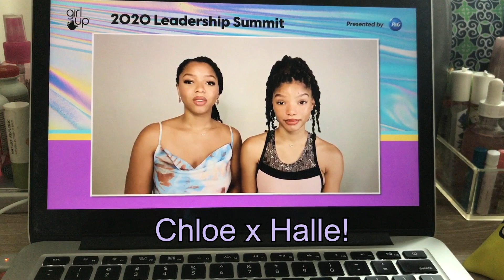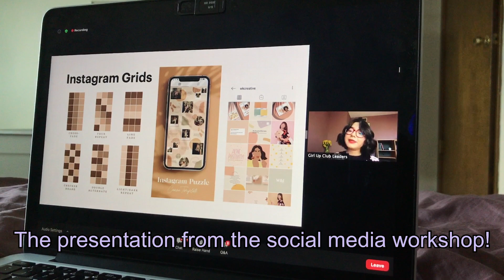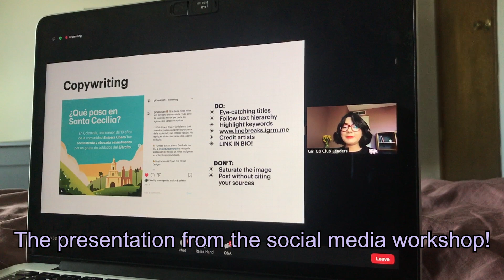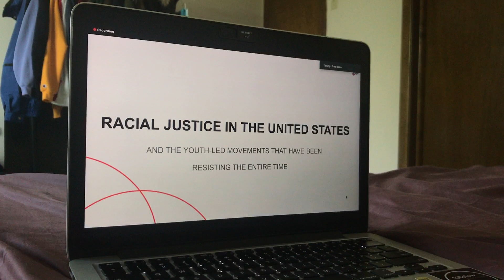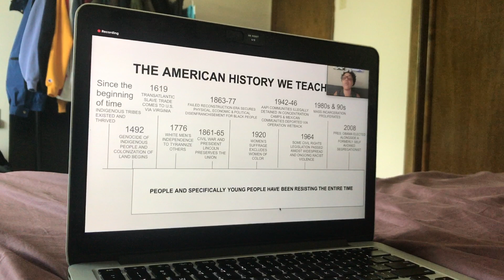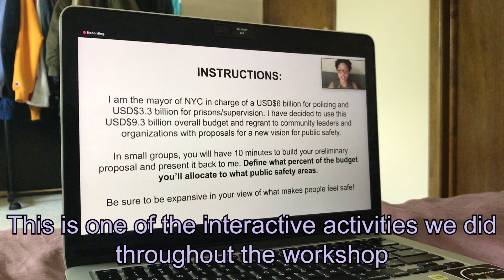Girl Up 2020 Leadership Summit Vlog || attend a virtual conference with me!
I attended the Girl Up 2020 Virtual Leadership Summit from July 13-15, 2020! Watch to see my favorite highlights from the event - definitely one of the best experiences I've had this summer.
Titled “We Need to Talk”, the summit dealt with various topics within the umbrella of gender equality, such as discrimination against WOC, allyship and raising awareness about these social issues. I got to listen to an amazing lineup of speakers throughout all three days, and the summit also included special messages from Yara Shahidi, Chloe x Halle, Michelle Obama, and many more public figures. This was my first event with Girl Up - I thoroughly enjoyed it, and in upcoming years I hope to attend this event in-person!

(discount automatically applied through the link!) for $$ off your YesStyle purchase!

~ Coopex - Memories (ft. Amanda Yang)